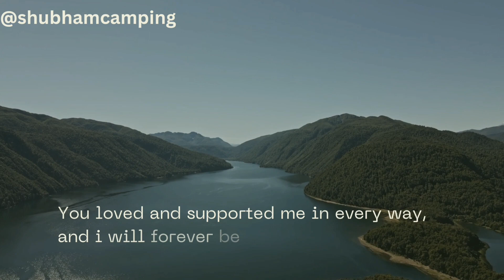3000ft ,Treak to dholkal Ganesh ji temple🙏,motovloging🏍️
riding motorcycle 200km to reach dholkal Ganesh ji temple. mountain trekking for approx 6km to reach the temple and rock climbing and return trek of 6km it was very tiring but very much fun